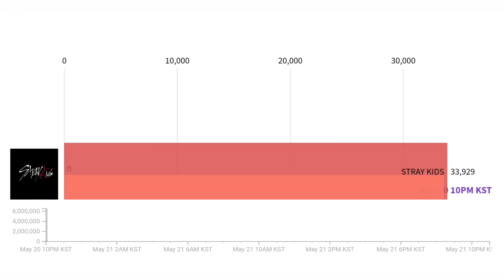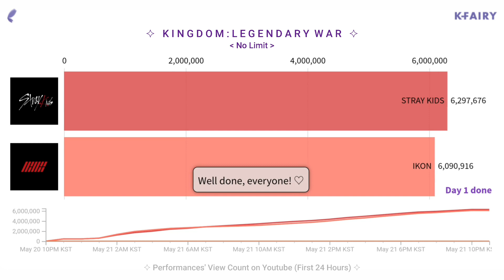Kingdom: Legendary War 'No Limit' View Count (First 24hrs) ✧ IKON + Stray Kids ✧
Kingdom: Legendary War Ep. 8 No Limit full version performances' Youtube view count (24Hours).

Streaming / Views count take up 10% of the total evaluation for this round.
Streaming times and dates:
Ep. 8 - May 20 10PM KST to May 23 1159PM KST
Ep. 9 - May 27 10PM KST to May 30 1159PM KST

'No Limit' performances (episode 8 and 9) are the last performances before the final episode and live broadcast on June 3 so stream as much as you can but dont forget to have fun, enjoy the show and not engage in any fanwar 😘 Also vote on Whosfan as it takes up 40% of the total evaluation. Voting is from May 27 10PM KST to May 30 1159PM KST.

📊 Data has been collected with Youtube Data API.